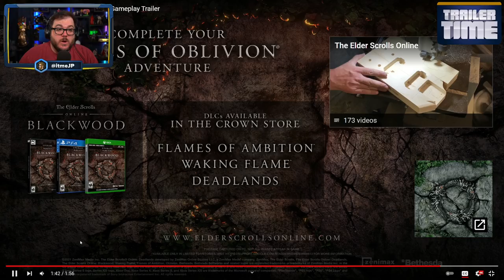Trailer Time - Monday, November 1, 2021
Trailers for today:  A new raid for The Elder Scrolls Online. Launch trailer for Call of Duty: Vanguard. Sucker for Love. Oxenfree 2. A new map for Battlefield 2042 + more and of course, demons!